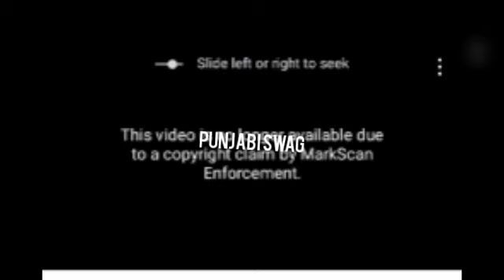Kade ha Kade na Full movie Singga | singga New song shooting | latest punjabi song 2021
Punjabiswag10

Singga New song shooting